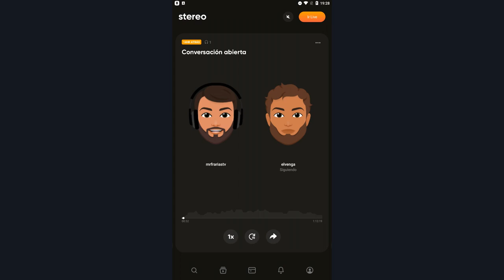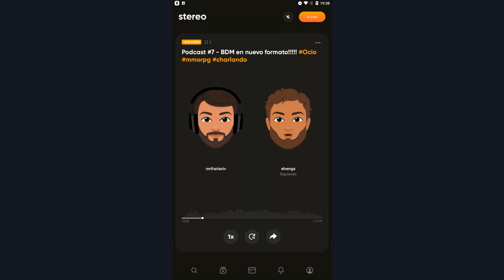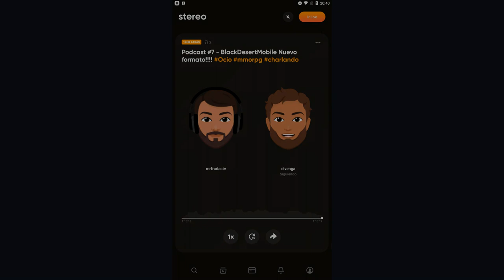Podcast 7 | Viendo el contenido en nuevo formato, junto a vengadores!!!